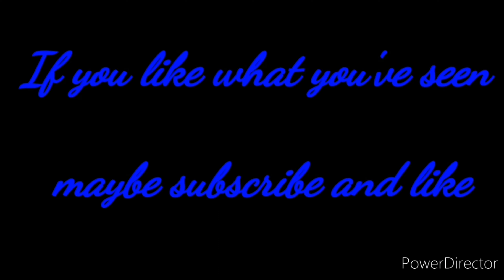ESO: Dual wield - Resto PVP Warden Healer part 2 (Ascending Tide) Xbox EU